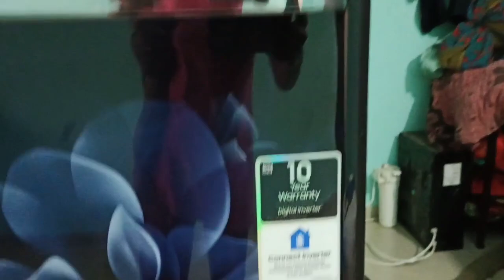आज जाउबाईनी घेतलं नवीन फ्रिज | एवढा पाऊस , भीतीच वाटते 🙄 | तांदूळ खिचडी | @priyanka shelke blog